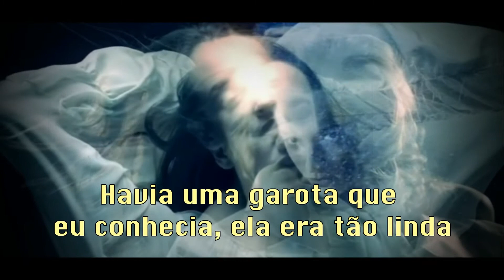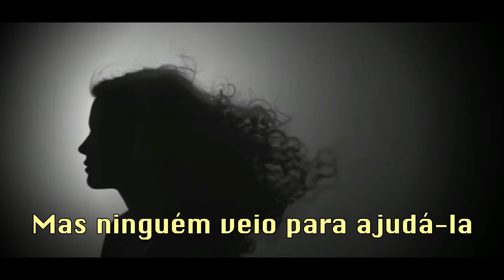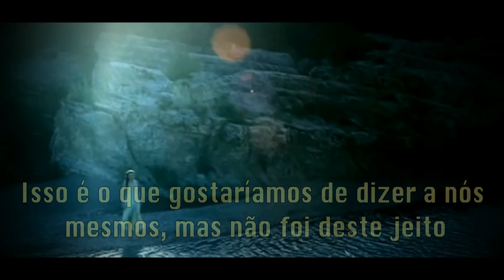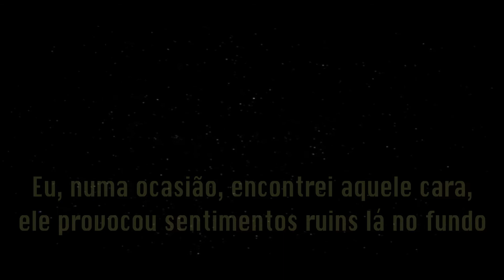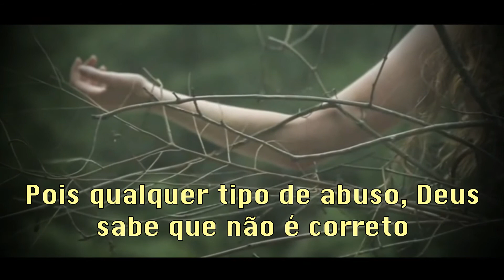How Come, How Long (Como Pode? Até Quando? - Babyface & Stevie Wonder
A letra fala sobre o abuso físico, sobre uma mulher morta pelo marido após um tremendo abuso físico. Este lançamento encontrou uma reação mista por parte dos críticos e não alcançou nenhum gráfico nas paradas dos Estados Unidos, encontrando um melhor desempenho nas paradas do Reino Unido, onde se tornou um dos dez maiores sucessos para os artistas. Esta canção foi indicada duas vezes ao Grammy de Melhor Colaboração Pop com Vocais .
" How Come, How Long " é uma canção escrita, produzida e interpretada por Babyface (Kenneth Edmonds). Foi lançado como o terceiro single de seu álbum The Day . É um dueto com o cantor e compositor americano Stevie Wonder .